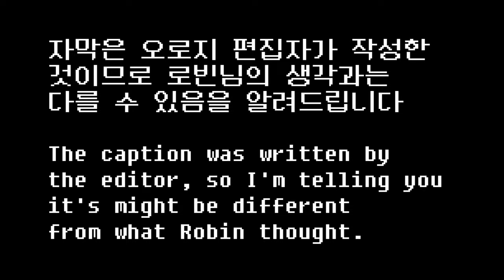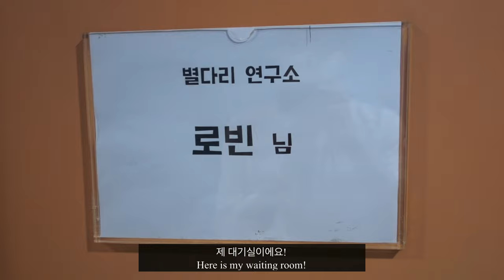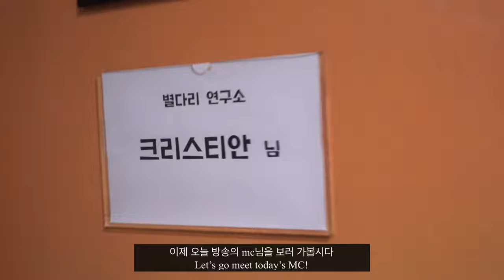(ENG) First Vlog ! 첫번째 브이로그 !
첫번째 브이로그인 만큼 많이 어슬픈데 예브게 봐주세요! ㅎㅎㅎ 이번에 스케줄 있는 날에 일상적인 모습을 찍었습니다!
First time Vlogging so the angle and focus is bad but please be understanding, next time i will do better !😁This time i take you to a regular day when i have a Tv recording.